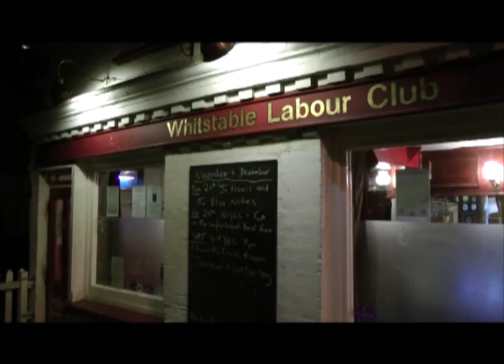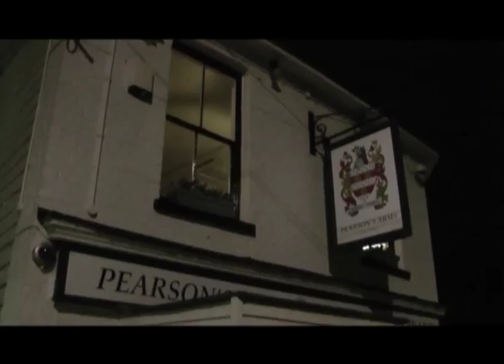The Trouser Trumpet Week Whitstable Pub Trawl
16th November 2011 : A tour of Whitstable's finest public houses in the company of The Trouser Trumpet Band as they attempt to play eight gigs in one night. Starting at The Whitstable Labour Club then on to The Coach and Horses, Deco Five, The Ship Centurion, The Duke of Cumberland, The Pearson's Arms, The Smack and finishing as so many things do, at The Old Neptune on the beach, gaining two extra members on the way in the form of Jim Leverton on Bass and Steve Bolton on Trouser Duties.

Trouser Trumpet Week seems to come around quicker every year!